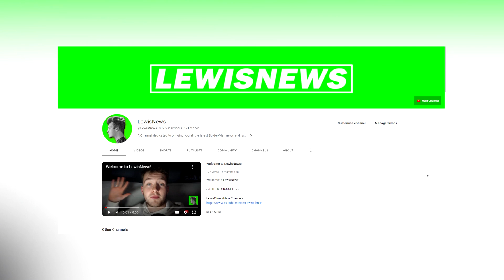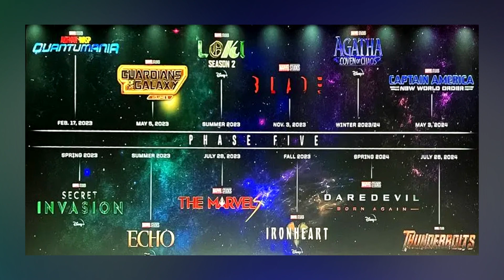BREAKING: Kingpin to APPEAR in MCU SPIDER-MAN 4?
We Just Learned Something BIG About Kingpin & MCU Spider-Man 4! (Spider-Man News)

- - OTHER CHANNELS - -